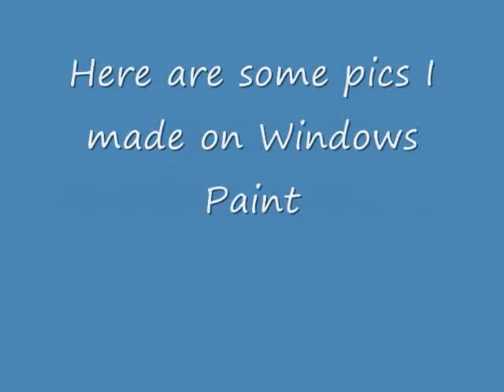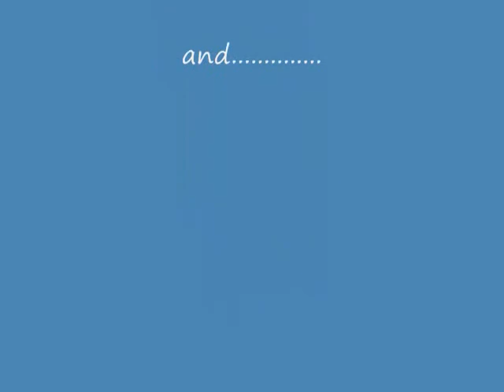My Edited Video